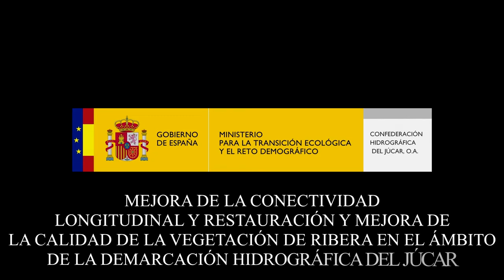Restauración fluvial del río Girona a su paso por Beniarbeig (Alicante)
Vuelo de dron sobre el río Girona a su paso por la localidad alicantina de Beniarbeig. Se observa cómo ha quedado el lecho del río tras los trabajos de restauración realizados por la Confederación Hidrográfica del Júcar (CHJ). Se trata de una actuación dirigida a la mejora de la conectividad longitudinal del río y a la mejora de la vegetación de toda la ribera.